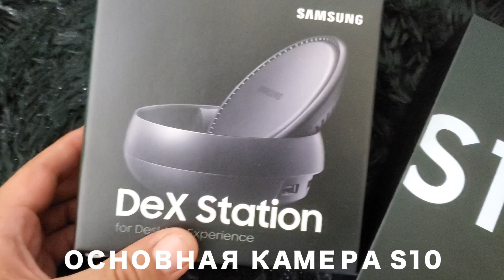SAMSUNG GALAXY S10 ФОТО И ВИДЕО ТЕСТ/ФРОНТАЛЬНАЯ И ОСНОВНАЯ КАМЕРА VIDEO AND PHOTO TEST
Я провел ОГРОМНЫЙ фото и видео тест Samsung Galaxy S10. Тест проводился как на основную так и на фронтальную камеру С10. Тест проводился как в доме, так и на улице, как с освещением так и без освещения. И по традиции у нас с вами, мы провели "Тест в блогерских условиях" – что есть самый сложный PHOTO И VIDEO TEST для телефона.